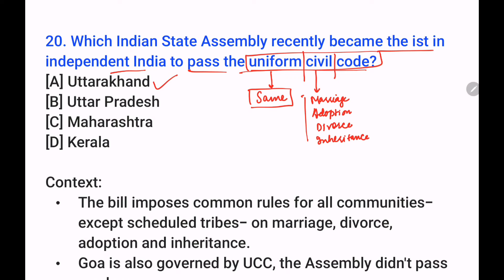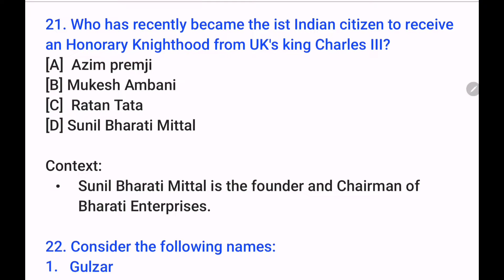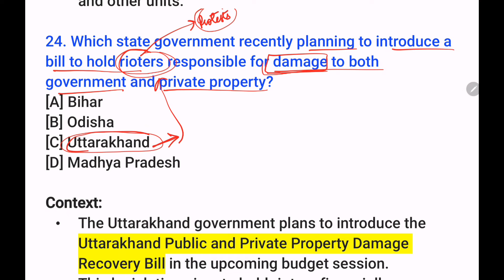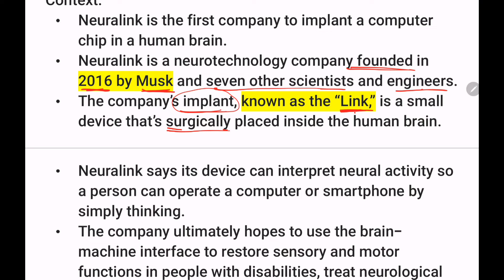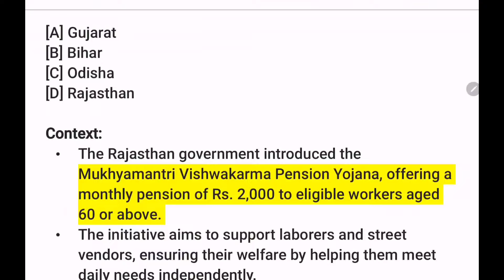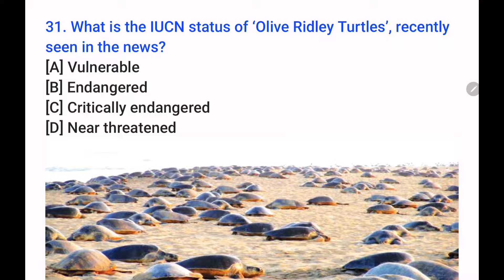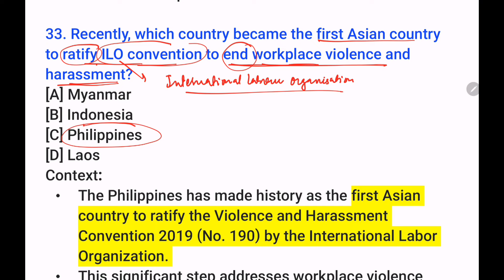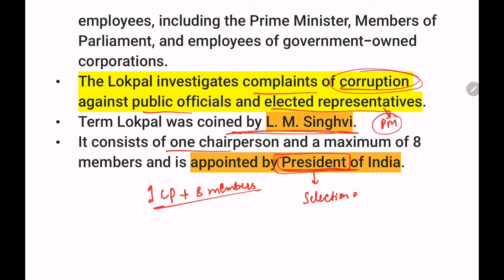FEBRUARY 2024 (02) || SUPERVISOR | NT | AD FORESTER | JKPSI | JKAS | PATWARI - CURRENT AFFAIRS